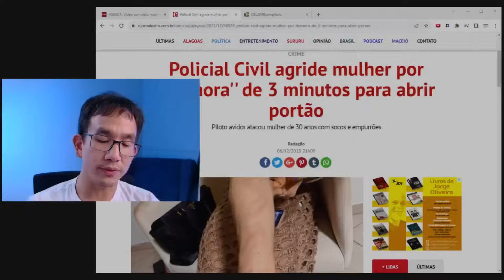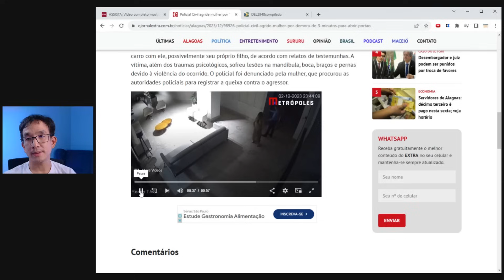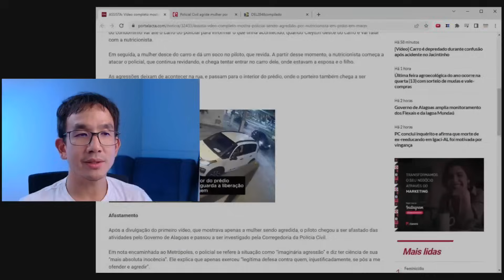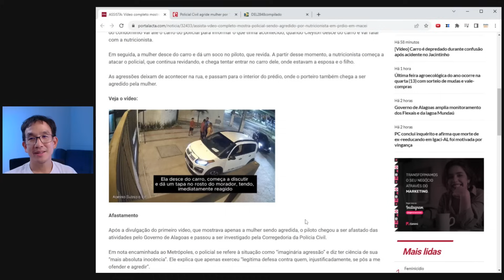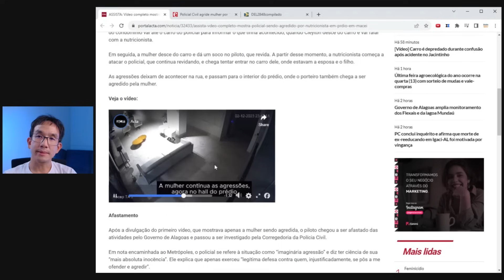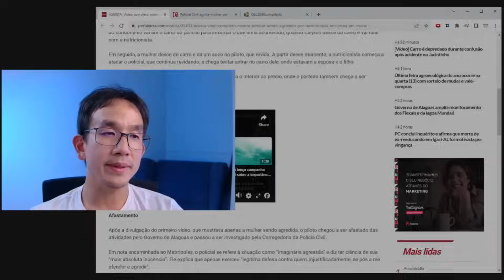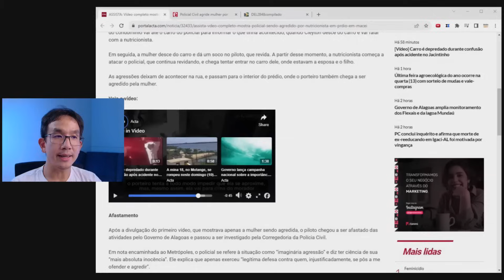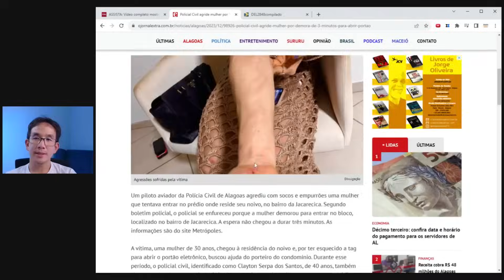🚨DSO News - DSO News - Policial Civil agiu em legítima defesa?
🥇 Estude DIREITO de forma simples e objetiva com a assinatura ANUAL por apenas R$ 450